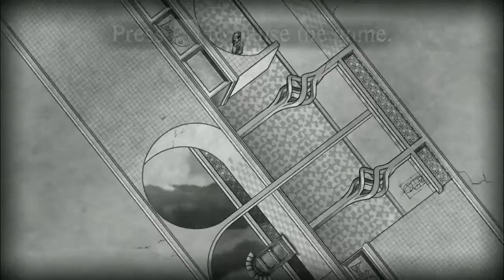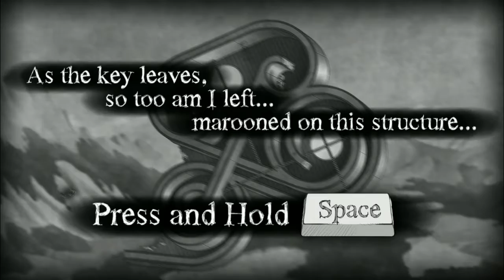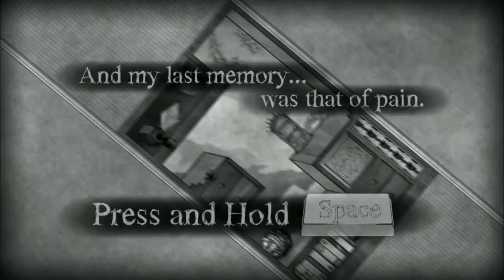We're Upside down!: The Bridge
Come join me in a puzzle game that turns itself upside down!